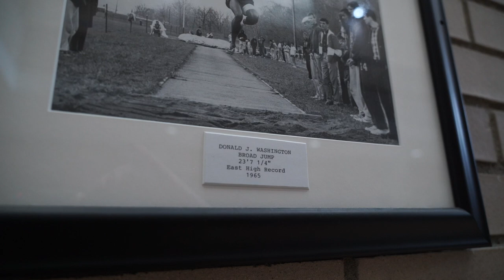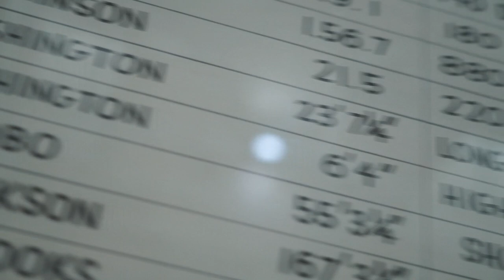East High School’s 100th-Year Building Celebration Reunites the Past with the Present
Representing true Tiger Pride, dressed in black and orange attire, dozens of alums gathered at the front entrance of East High School, kicking off an afternoon of festivities marking the building's centennial anniversary.